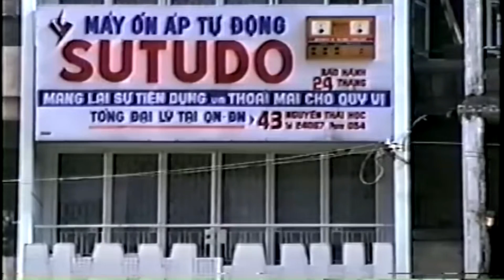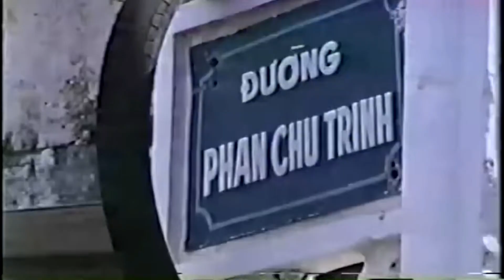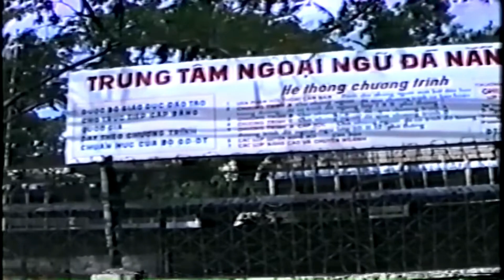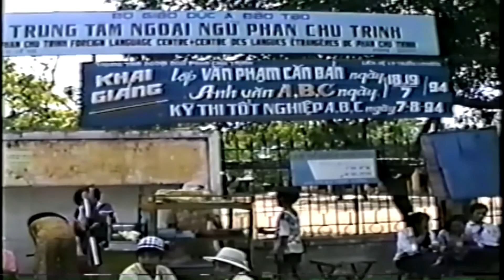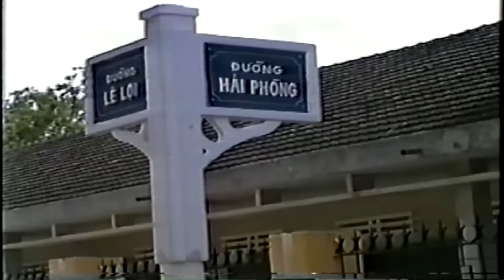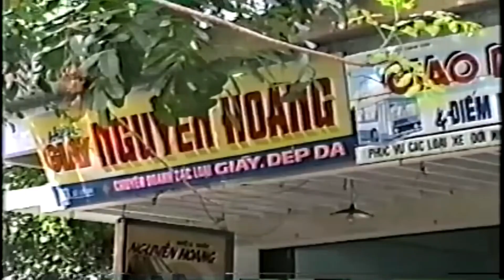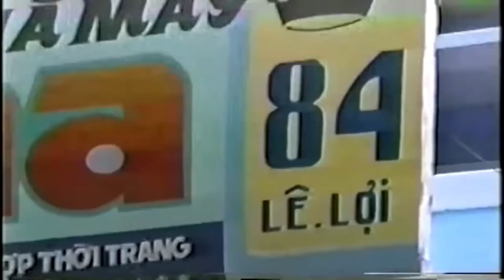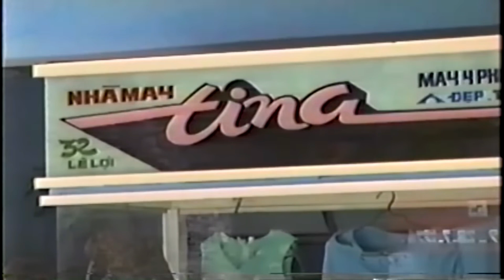Góc Đà Nẵng/ ĐÀ NẴNG NHỮNG NĂM 90 CỦA THẾ KỶ TRƯỚC#danangcity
ĐÀ NẴNG NHỮNG NĂM 90 CỦA THẾ KỶ TRƯỚC#nhachaymoingay
Rât cảm ơn các bạn đã ghé thăm Kênh "Góc Đà Nẵng", đây là kênh chuyện nói về những nét riêng của thành phố Đà Nẵng, những món ngon của thành phố này qua những khung hình, những ca khúc hay.
*Tên Kênh: Góc Đà Nẵng